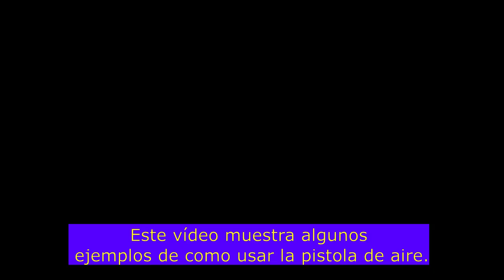Uso de la Pistola de Aire para Aplicar Barniz. 2/3